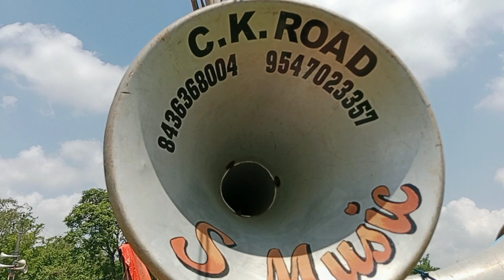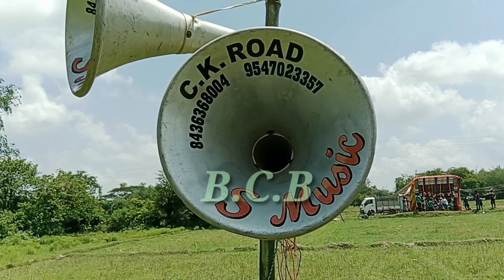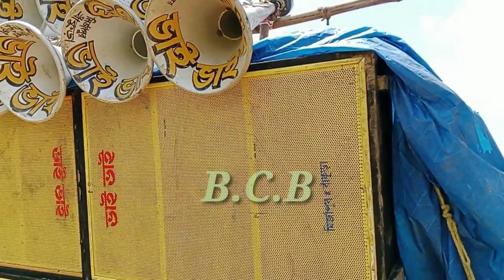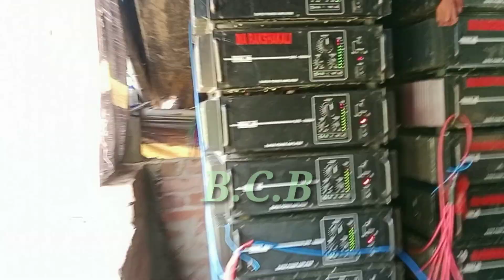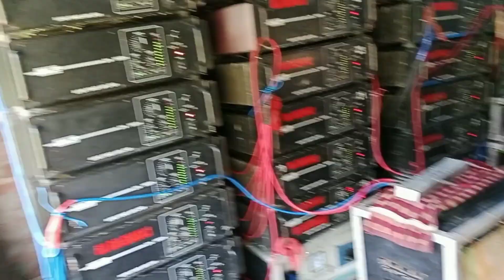তিনজনে হাডডা হাডি লড়াই//Maa Rakha Kali sound / S Music / Bhai Bhai Sound@Box-competition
তিনজনে হাডডা হাডি লড়াই//Maa Rakha Kali sound  / S Music / Bhai Bhai Sound